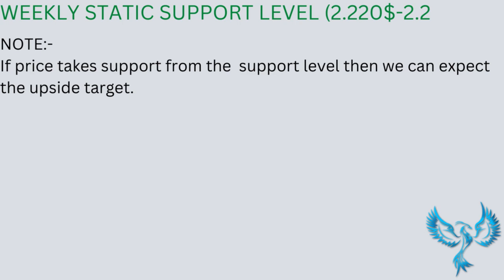Natural Gas In-depth analysis | Phoenix Commodities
✅Discover the Secrets of Commodity Market

Follow @PhoenixCommodities for your Commodity Market Learning. Phoenix Commodities is one of the Fastest Growing Commodity Market Training Insitiute in India.

The organisation incorporated in the year 2019 and conducted success 20 Batches of Training on Indian Commodity Market Investors. Phoenix Commodities has one of the Biggest Telegram Channel in Indian Stock Market and followed over the 2 Lakhs subscribers.

Please do Follow Phoenix Commodities in Telegram and Link for the channel can be found in the Bio description.Start Investing your time to Plan for your Secondary source of Income.

Highlights of Phoenix Commodities :
👉Focused only on Commodity Market Training.
👉Providing free Market research view in the Telegram Channel.
👉Providing Free Learning Video on daily Basis.
👉Conducting the Free Learning Challenge to enhance the Knowledge of Followers.